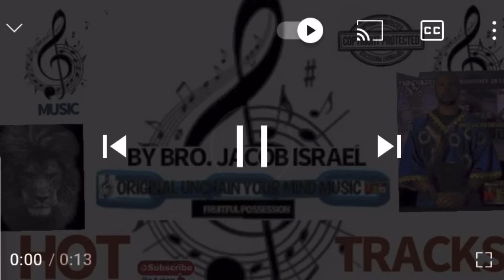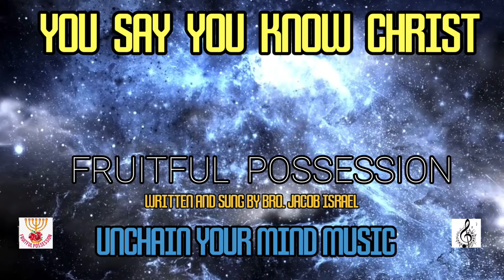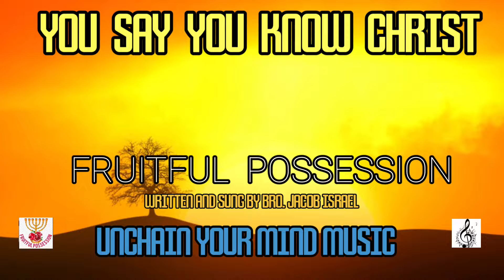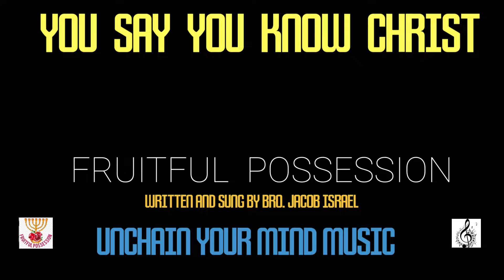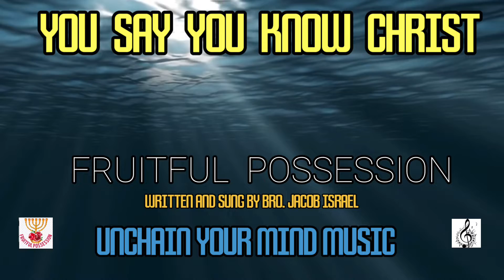THE ISRAELITES: YOU SAY YOU KNOW CHRIST🎶🔥MUSIC VIDEO🎶🎶